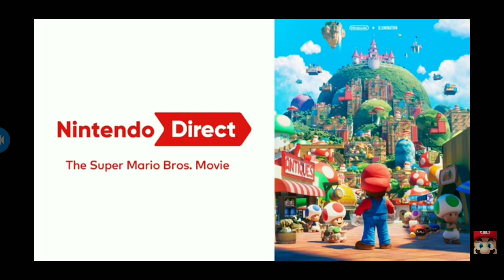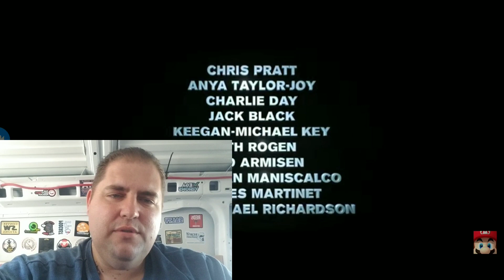BYT Reaction: Super Mario Bros Movie Nintendo Direct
I rushed reaction is always bad a delayed one is eventually good or serviceable in my case. this is my first reaction so it's a bit ruff but I'm so excited for this movie